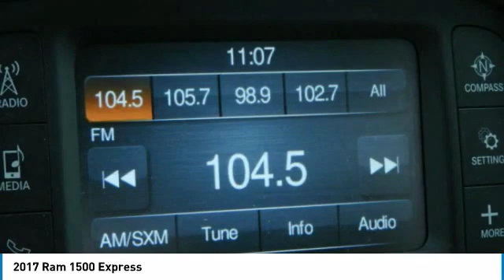2017 Ram 1500 F27792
2017 RAM 1500 Garland, TX
Stock# F27792

Jupiter Chevrolet
11611 Lyndon B Johnson Fwy

Granite Crystal Metallic Clearcoat 2017 Ram 1500 Express RWD 8-Speed Automatic HEMI 5.7L V8 Multi Displacement VVT ABS brakes, Electronic Stability Control, Heated door mirrors, Low tire pressure warning, Traction control.

2017 Ram 1500 Express RWD includes our Jupiter Advantage: Lifetime power-train limited warranty, alloy wheel protection, door ding protection and MORE! Excludes GM Certified Vehicles, other restrictions may apply. Ask your sales associate for details.